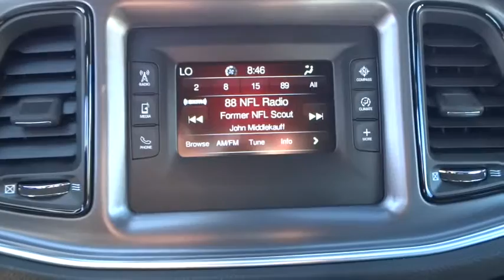2016 Dodge Challenger Boulder, Longmont, Broomfield, Louisville, Denver, CO 14791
2016 Dodge Challenger

Boulder Dodge
2100 30th St

Introducing the 2016 Dodge Challenger! This car refuses to compromise! Dodge prioritized practicality, efficiency, and style by including: a trip computer, power door mirrors and heated door mirrors, and much more. Dodge made sure to keep road-handling and sportiness at the top of it's priority list. Smooth gearshifts are achieved thanks to the powerful 8 cylinder engine, and for added security, dynamic Stability Control supplements the drivetrain. Our sales reps are extremely helpful knowledgeable. We'd be happy to answer any questions that you may have. Stop in and take a test drive!